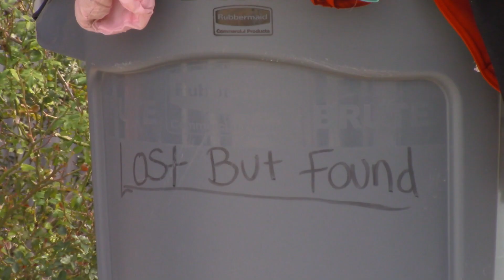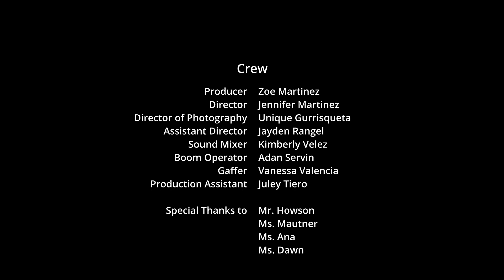Show Off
Irene M. Snow Elementary School
5th Grade
Napa Valley Unified School District